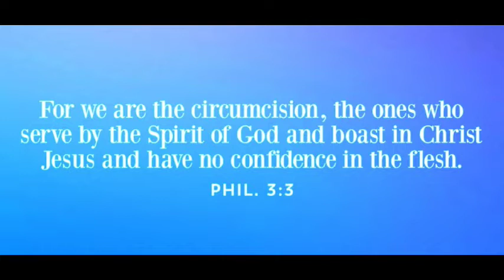Titus Part 2 - Verses 3-7